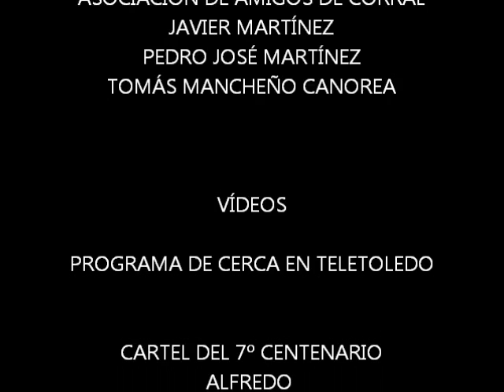VIDEO PROMOCIONAL JORNADAS MEDIEVALES DE CORRAL DE ALMAGUER. 27, 28 y 29 de JULIO 2012. ¡VISITANOS!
27, 28 Y 29 DE JULIO DEL 2012. RUTA DE LA TAPA.